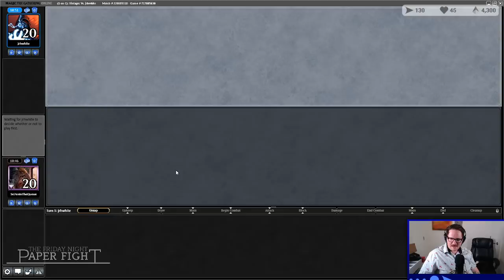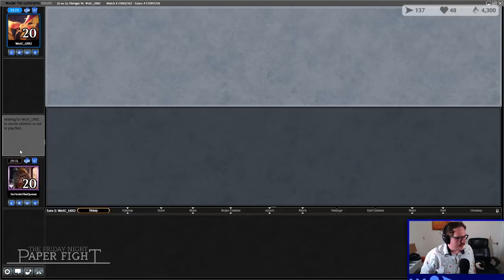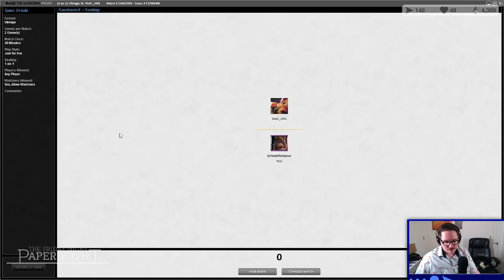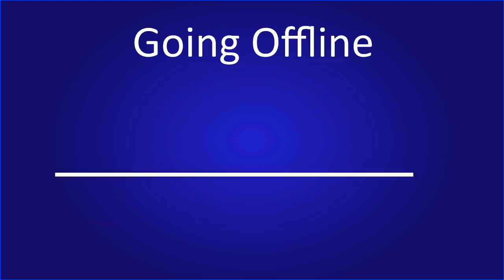MTGO Canadian Highlander || Friday Night Paper Fight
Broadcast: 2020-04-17